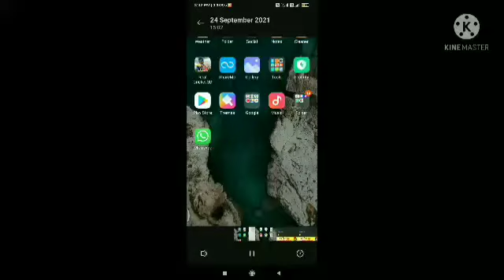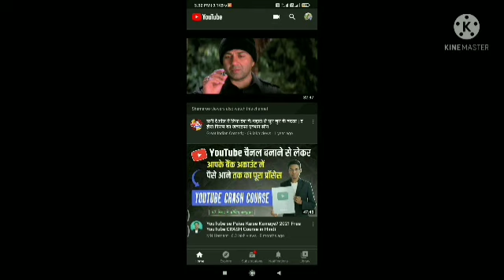youtube chennl se video kaise delete kare